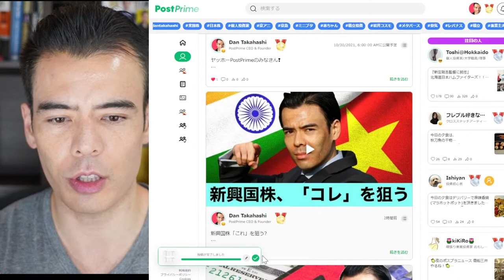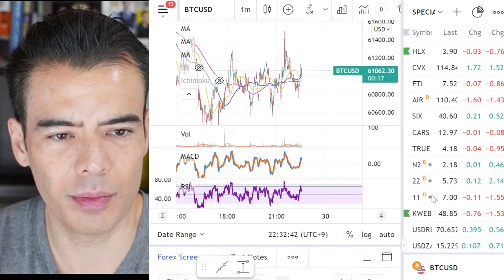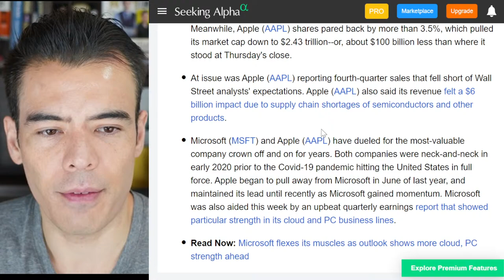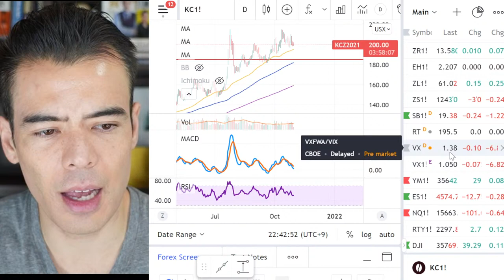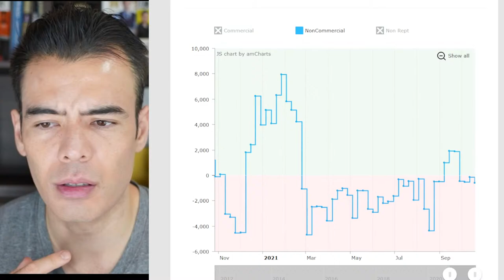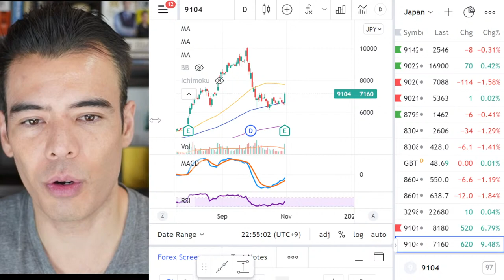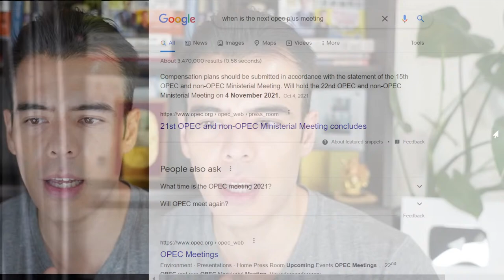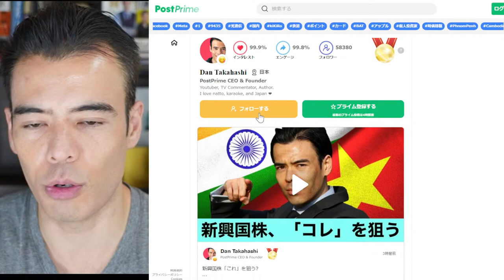米国株、ハイテク株が危ない【LIVE】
■ 僕が使ってる口座    (PR)  💰

・26歳でウォール街ファンド創設、30歳で売却
・コーネル大学を3年間で卒業
・Youtube始めて1年ちょい
・テレビ東京 + テレビ朝日のコメンテータ
・納豆 +ドラゴンボール + 日本= 大好き❤️

■ PostPrimeに最近登録した有名クリエイター

・ウォール街で学んだ勝利の投資術
・お金持ちが実践する、お金の増やし方
・アフターコロナで最強投資、Gold & Bitcoin
・ウォ―ルストリート流、自分の最大限運用
・人生が劇的に変わる旅の極意